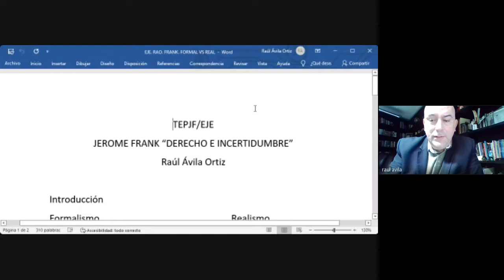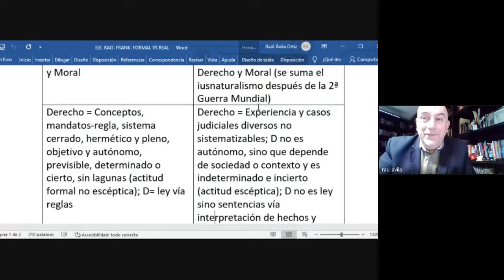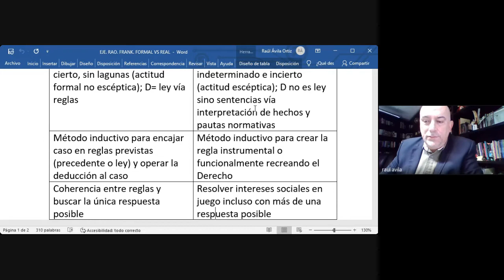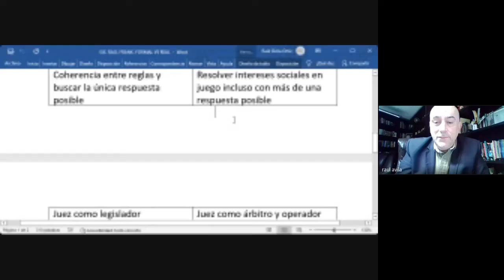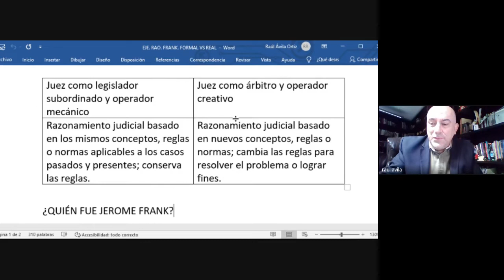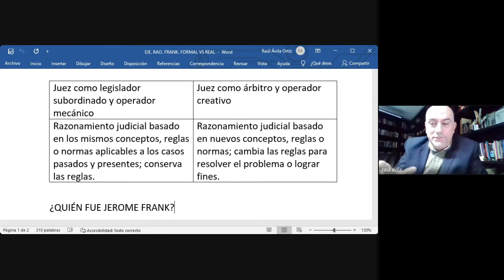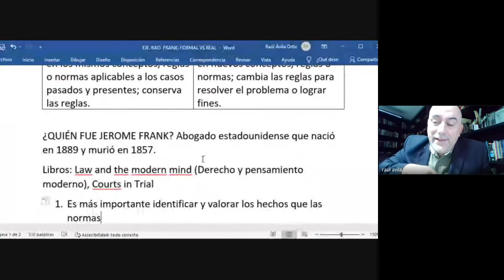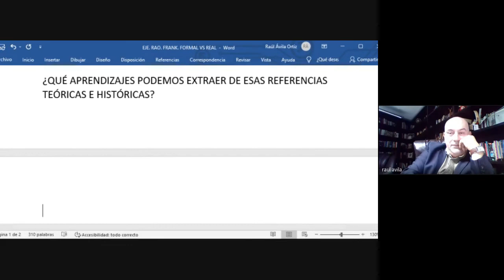Diplomado de Pensamiento Crítico Electoral 2022 09 08